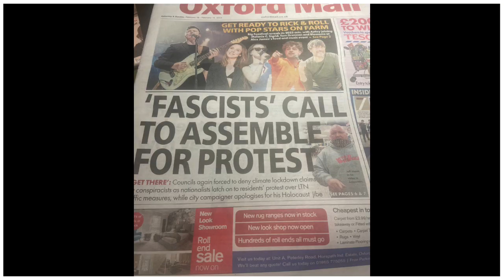Media SLAMMED For Calling Anti Net Zero Protesters ‘Far Right’